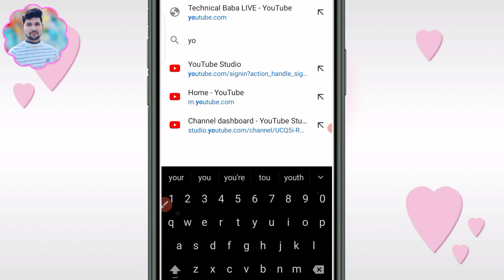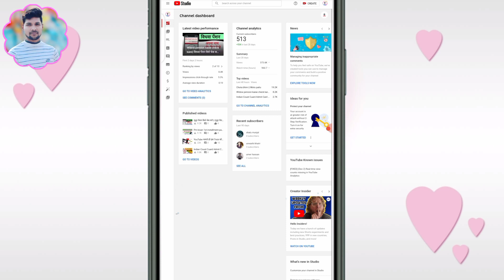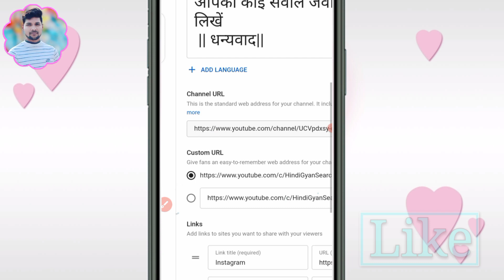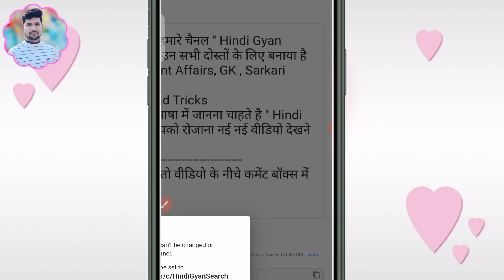Custom url kaise banaye mobile se || custom url kaise badle